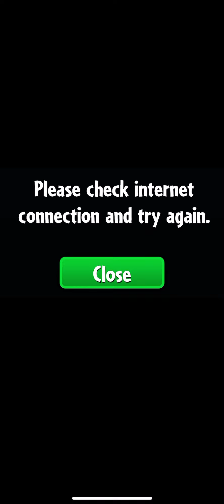Pvz Heroes Open app Get Challenged Rustbolt Going Viral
Zombology Teacher